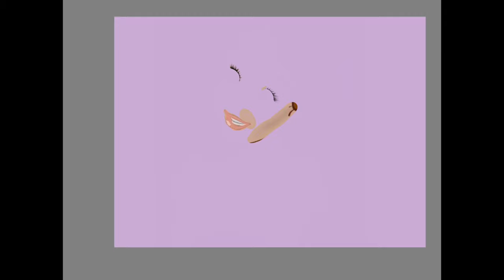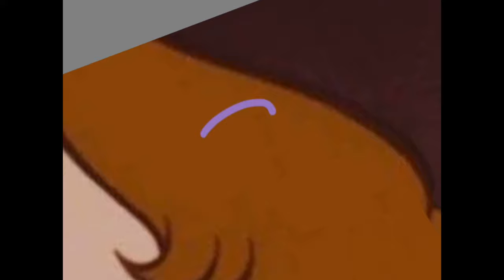Giving Disney Characters Custom Makeup Because I Don’t Know What Else To Do With My Life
A new intro is coming! Also comment saying your Favorite look!